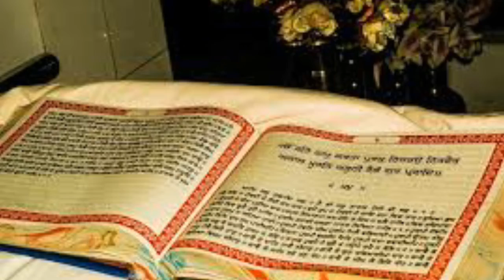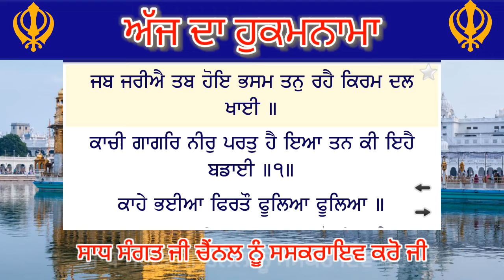19 May 2020 Hukamnama Sahib | Darbar sahib | Hukamnama From Amritsar todays hukamnama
19 May 2020 Hukamnama Sahib | Darbar sahib | Hukamnama From Amritsar todays hukamnama

17 May 2020 | Today's Hukamnama Katha | Harmandir Sahib | Golden Temple, Amritsar | Hukamnama Sahib

15 May 2020 | Today's Hukamnama | Harmandir Sahib | Golden Temple, Amritsar | Hukamnama Sahib